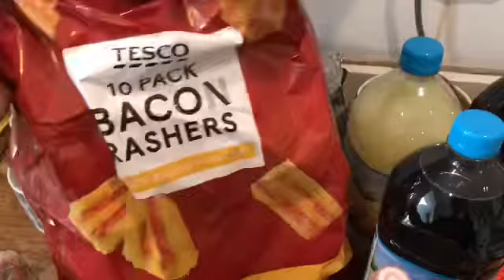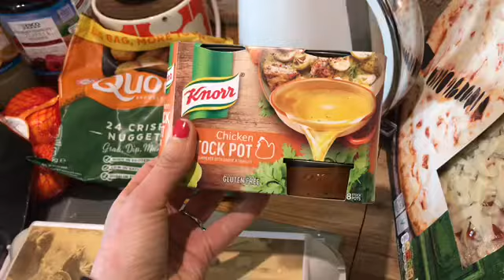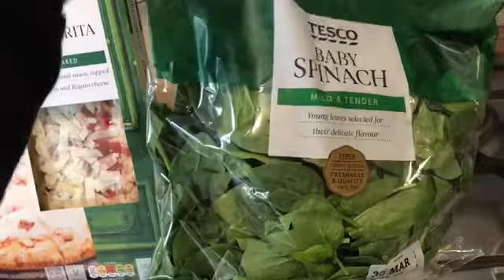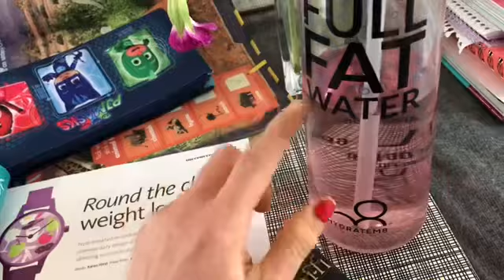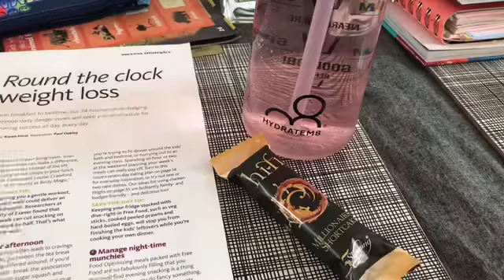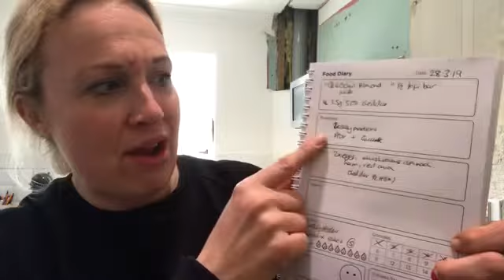Slimming World | What I ate today | Mini Tesco Food Haul | Than you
Hello!

Tuesday - Treatbowl Tuesday
Thursday - Chit Chat Thursday
Friday - Weigh In Update

PLUS look out for a What I eat in a day, food hauls, shopping hauls, monthly goal tag and more!

I am a Spicentice ambassador and if you want to try @Spicentice yourself or your next order with 20% off using code and SARAHSW20 at checkout / FREE UK delivery on orders over £15 ‪

Pinch of nom book

Nicks Stevia sugar free vanilla drops

Black chopsticks